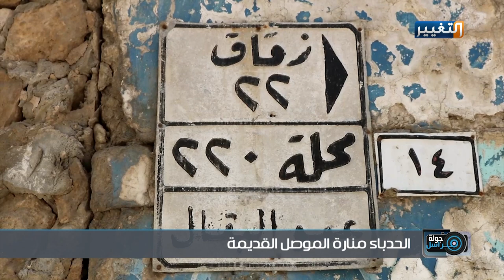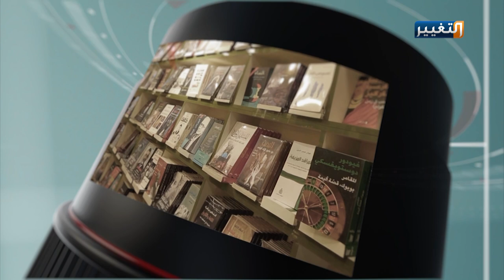تعرف على الحدباء.. منارة الموصل القديمة | جولة مراسل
الحدباء منارة الموصل القديمة
برنامج جولة_مراسل – مع المراسل سعد منصور
تابعوا قناة_التغيير عبر التردد التالي | نايل سات 12398-عمودي